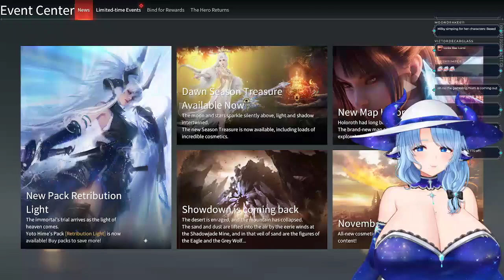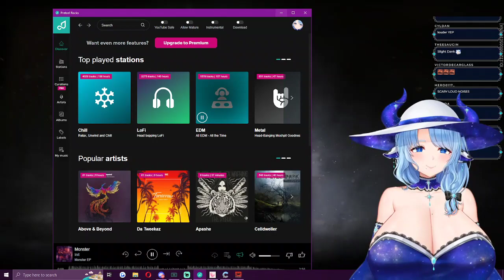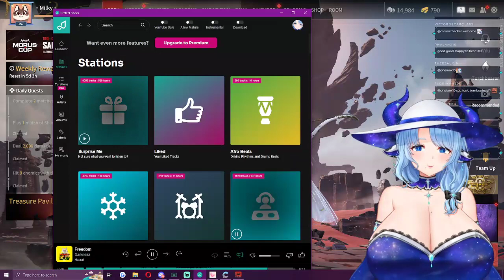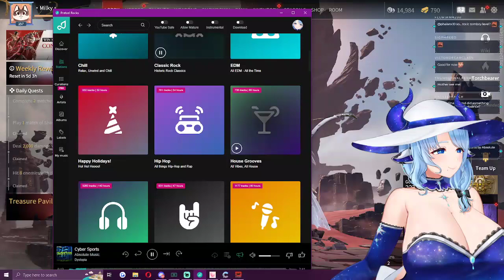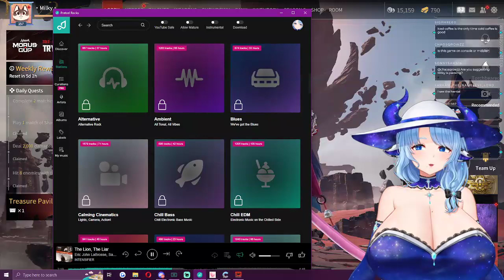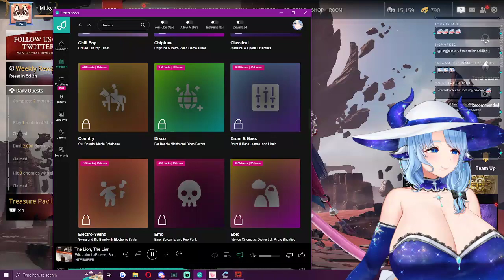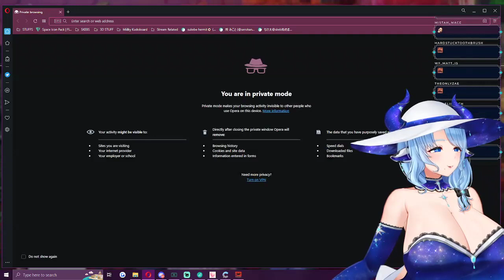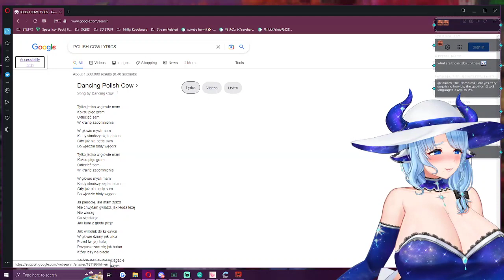⋆ Talk first then- playing some Naraka games! ⋆ EN vtuber twitch VOD November 15 2022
this is a fan run channel, made with miilky's permission. will take down at her request